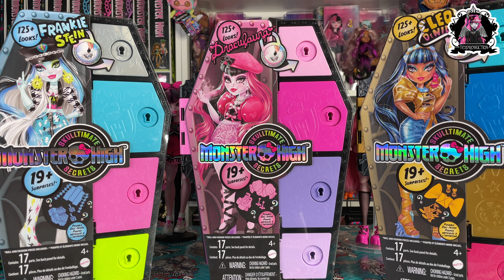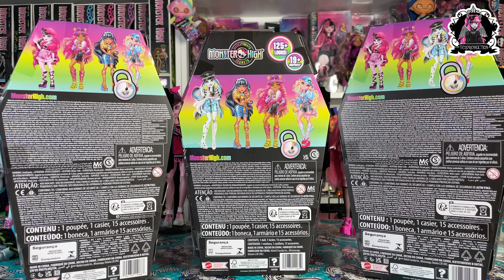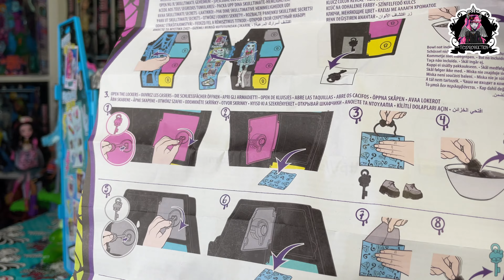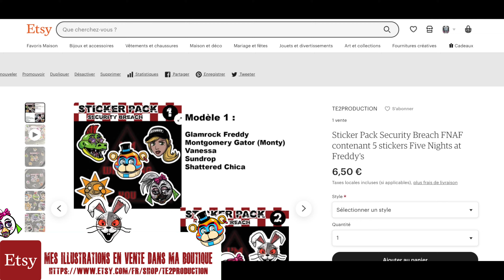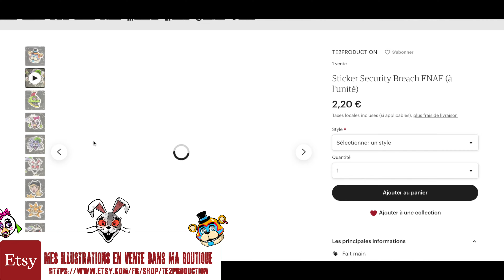REVIEW MONSTER HIGH SKULLTIMATE SECRETS FRANKIE - DRACULAURA - CLEO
Je vous présente les poupées MonsterHigh G3 de la collection SkulltimateSecrets ! Avec Frankie Stein, Draculaura et Cleo de Nile !